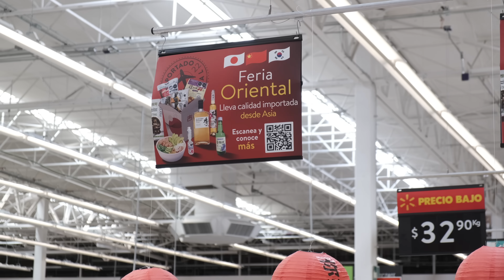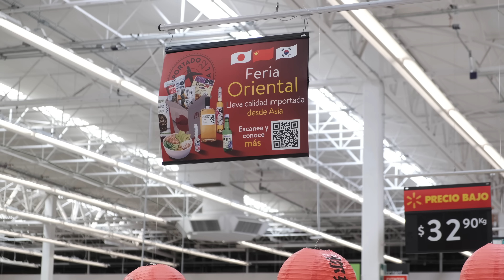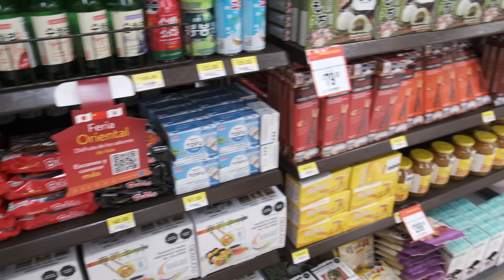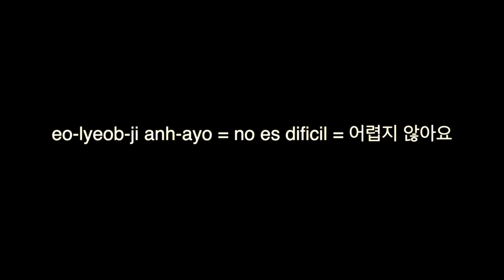Ya Llegó en WalmartㅣFeria OrientalㅣProductos Coreanos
Hola todos!
Ya comenzó la Feria Oriental en Walmart y fuimos de compra!👌🏻
También preparamos Hot Dog y Quesadilla de Bulgogi con la salsa que compramos en Walmart😋

👩‍🏫 La frase de hoy : eo-lyeob-ji anh-ayo = no es dificil = 어렵지 않아요

⭐️ Direccion de Bodega!

Yuna Kim
C.P.44360
Guadalajara - Jalisco